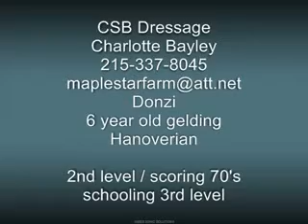Donzi 6 yro Hanoverian gelding FOR SALE / Don Federico/Weltmeyer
SOLD - PLEASE CHECK OUR WEBSITE - csbdressage.net FOR OTHER AVAILABLE HORSES - Donzi 6 yro Han gelding.  part of a schooling ride first week in October 2010.  Look up other youtube videos of Donzi.  schooling 3rd level